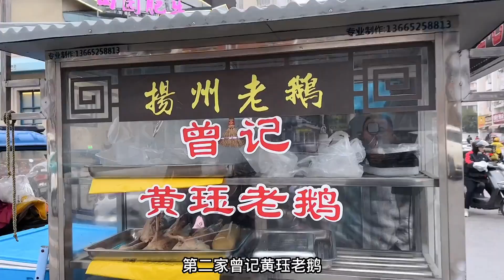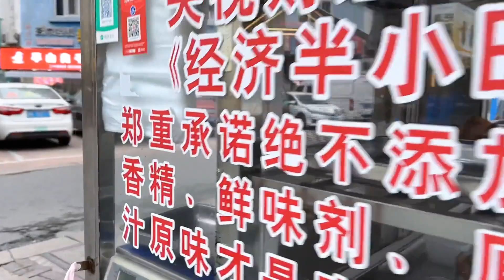扬州老鹅一条街，随机三家店每家价格不一样，味道会有区别吗？【舟小九】